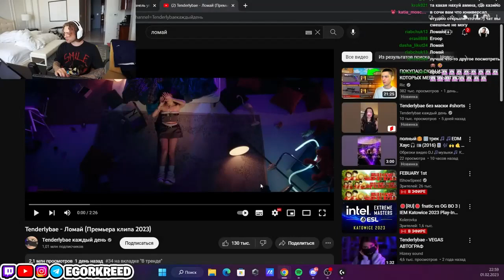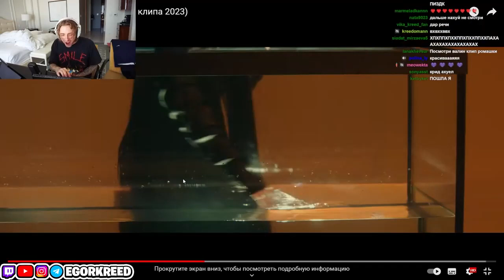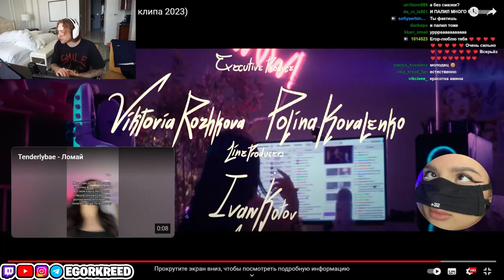РЕАКЦИЯ ЕГОРА КРИДА на ТЕНДЕРЛИБАЕ БЕЗ МАСКИ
РЕАКЦИЯ ЕГОРА КРИДА : Tenderlybae -Ломай (Премьера клипа 2023)

Чужой контент использовался исключительно в развлекательных целях, а не в качестве присвоения контента себе !